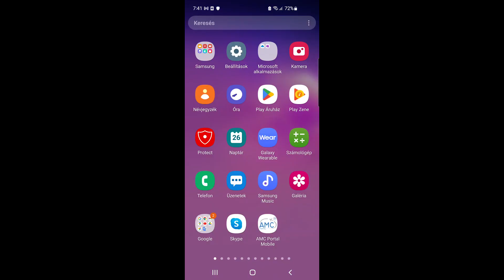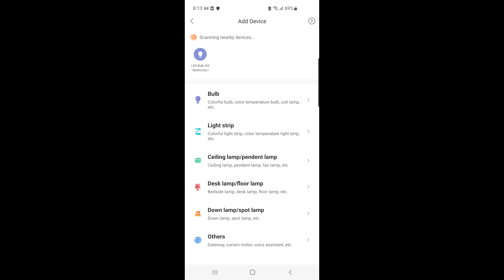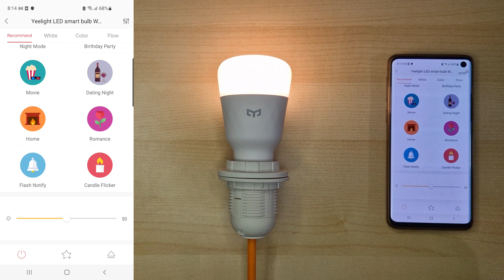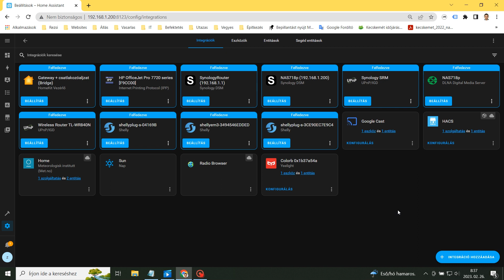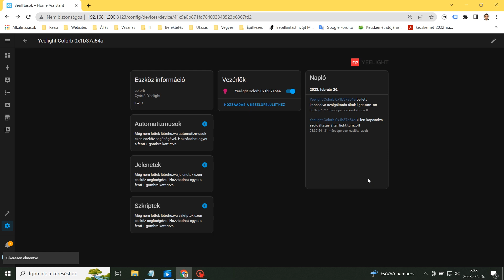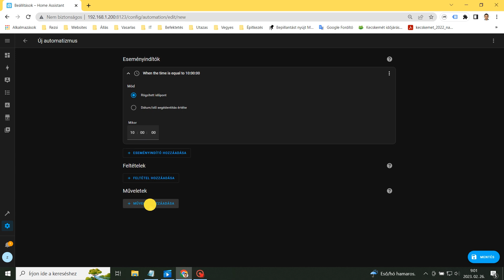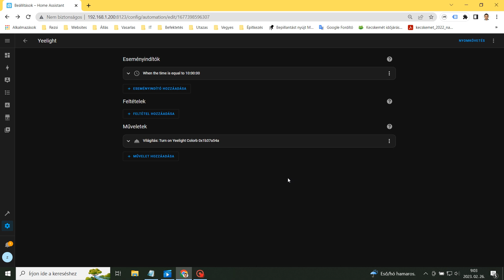24 Yeelight Smart LED Bulb W3 - WiFi - Yeelight Application and Home Assistant integration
HU felirat & EN felirat & DE Untertitel!
📺 Yeelight Smart LED izzó W3 - WiFi - Yeelight alkalmazás és Home Assistant integráció

🔸 Főbb jellemzői:
Intelligens távirányító: A Google Assistant, Amazon Alexa szolgáltatással működik. Az intuitív Yeelight mobilalkalmazásokkal (iOS és Android) mobiltelefonon vagy hangutasításokon keresztül is vezérelhető.
Teremtse meg a megfelelő atmoszférát: Nyugodtan szabhatja személyre világítási jeleneteit 16 millió színnel. Alkalmas otthoni világításhoz, kereskedelmi világításhoz, stúdió- és kiállítási világításhoz, irodai és oktatási világításhoz, akvárium világításhoz, fürdőszobához, partihoz, diszkóhoz stb.
Automatizálás és testreszabás: A játékesemények által kiváltott különböző fényeffektusok magával ragadó játékélményt nyújtanak! A Yeelight izzót zenével is szinkronizálhatja, és a káprázatos fényekkel a ritmusba keverheti. Változó színekkel pörgesse fel parti vagy ünnepi dekorációit.
Környezetbarát és energiatakarékos: A W3 Bulb energiát és pénzt takarít meg a rendkívül alacsony készenléti fogyasztás mellett. Az optimalizált elektronikus megoldással a W3 Bulb készenléti teljesítménye körülbelül 0,3 watt.
Könnyen beállítható és használható: Minden Yeelight Smart LED színes izzó beépített WiFi-vel rendelkezik. Csak csavarja be, érintse meg az alkalmazást, és használja telefonját vagy okosotthoni hangszóróját, hogy lenyűgöző fényhatást keltsen.

🔸 Műszaki adatok:
Modell: YLDP005
Lámpa szerelvény: E27
Névleges teljesítmény: 8 W
Fényáram: 900 lumen
Névleges bemenet: 100-240V ~ 50/60Hz0,07A
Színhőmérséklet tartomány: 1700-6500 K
Vezeték nélküli kapcsolat: Wi-Fi IEEE 802.11 b/g/n 2,4 GHz
Élettartam: Kb. 15 000 óra
Üzemi hőmérséklet: -10°c-40°c
Működési páratartalom: 0-85% relatív páratartalom
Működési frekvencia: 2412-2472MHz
Maximális kimeneti teljesítmény: 16,47 dBm
Méretek: φ60×118mm

🔸 Csomag tartalma:
1 x Smart LED izzó W3 (többszínű)